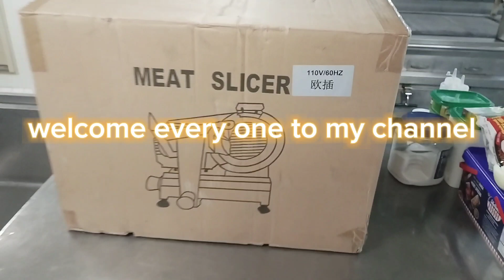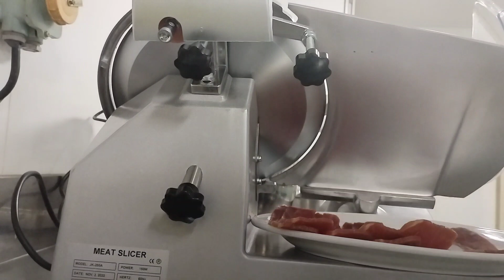meat slicer unboxing onboard